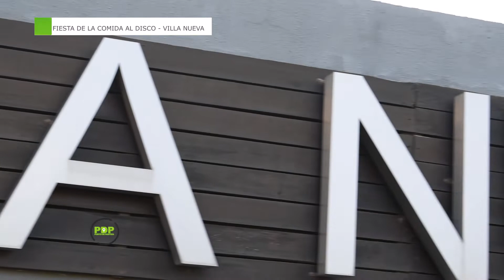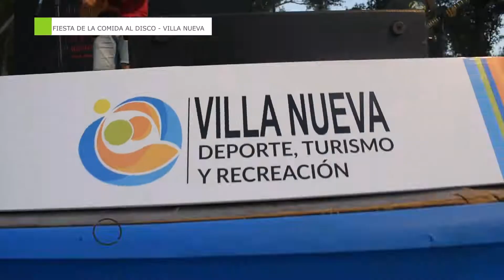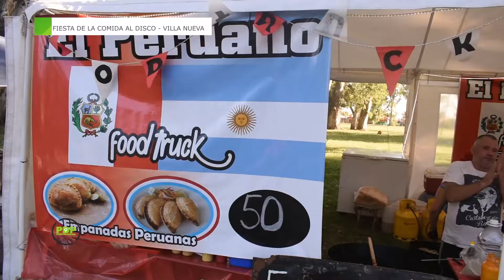FIESTA DE LA COMIDA AL DISCO - VILLA NUEVA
Disfrutamos de la segunda edición de la Fiesta de la comida al disco en la hermosa localidad de Villa Nueva.

El parque Yrigoyen fue el punto de partida en donde se pudo degustar comidas al disco y escuchar las bandas programadas para musicalizar la noche.

Más de 30 stands con una variada carta de menú y cervezas artesanales.

Villa Nueva durante todo el año tiene diferentes propuestas y eventos para que vayas y disfrutes.